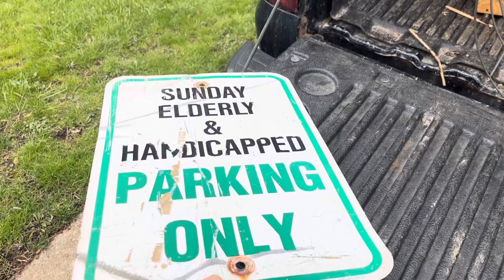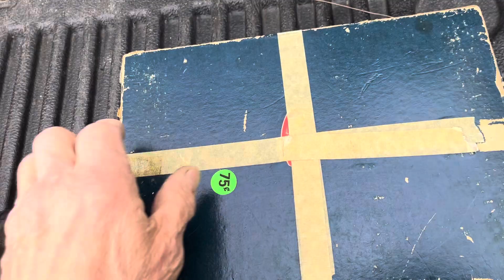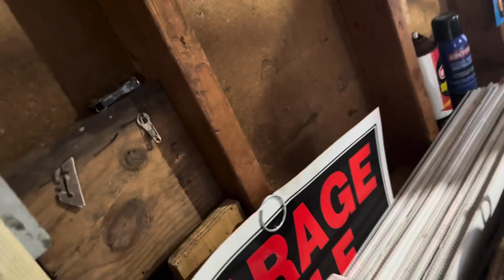Estate sale basement & kitchen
Deleted first 2 . this do over video